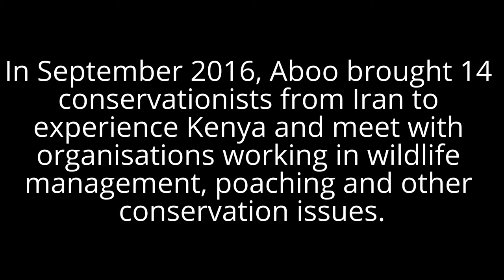Iranian Conservationists in Kenya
In September 2016, Aboo brought 14 conservationists from Iran to experience Kenya and meet with organisations working in wildlife management, poaching and other conservation issues.